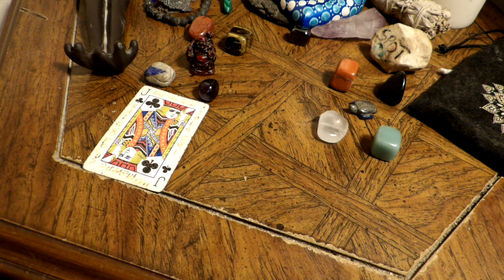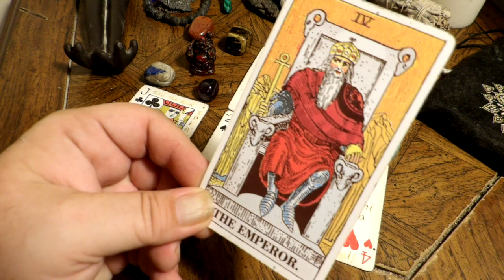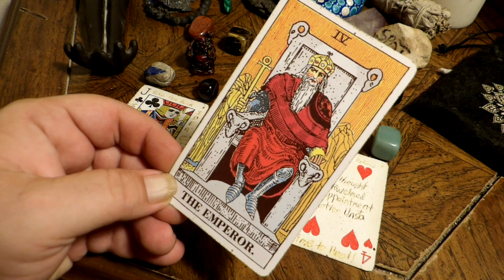Taurus - You are Blessed! It's Time to Heal! Sep 25th to Oct 1st